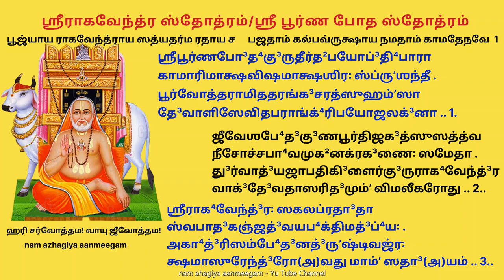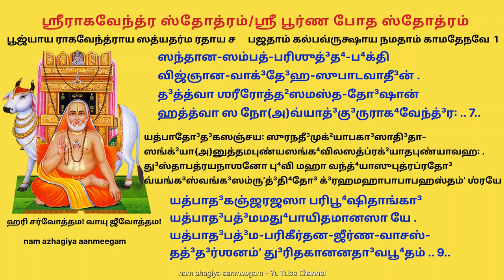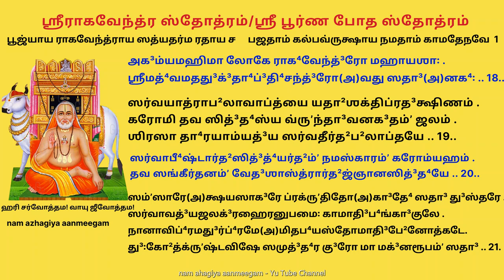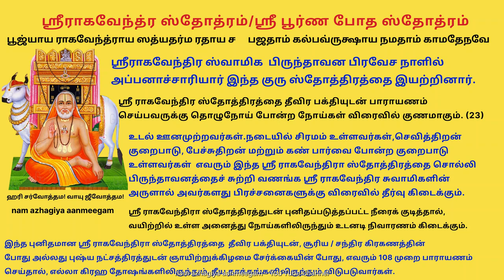பிரச்சனைகளுக்கு தீர்வு கொடுக்கும் ஶ்ரீராகவேந்த்ர ஸ்தோத்ரம் Ragavendra Stotram Poorna Bhoda Stotram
ஓம் ஸ்ரீ ராகவேந்திராய நமஹ

Hari Sarvottama! Vayu Jeevattama!

குரு ஸ்ரீ ராகவேந்திரர் பிருந்தாவன பிரவேசம் ஆகும் முன்பு (அதாவது சமாதி ஆகும் முன்பு) அவருடைய பரமார்த்த சீடர்களில் ஒருவரான அப்பணாச் சார்யார் ஸ்ரீ ராகவேந்திரரை நினைத்துக் கொண்டு பாடிய ஸ்லோகம்.

பூஜ்யாய ராகவேந்த்ராய ஸத்யதர்மரதாய ச ।
பஜதாம் கல்பவ்ருக்ஷாய நமதாம் காமதேநவே ॥ 1॥

ஶ்ரீபூர்ணபோ³த⁴கு³ருதீர்த²பயோப்³தி⁴பாரா காமாரிமாக்ஷவிஷமாக்ஷஶிர꞉ ஸ்ப்ருʼஶந்தீ .
பூர்வோத்தராமிததரங்க³சரத்ஸுஹம்ʼஸா தே³வாளிஸேவிதபராங்க்⁴ரிபயோஜலக்³னா .. 1..

ஜீவேஶபே⁴த³கு³ணபூர்திஜக³த்ஸுஸத்த்வ நீசோச்சபா⁴வமுக²னக்ரக³ணை꞉ ஸமேதா .
து³ர்வாத்³யஜாபதிகி³ளைர்கு³ருராக⁴வேந்த்³ரவாக்³தே³வதாஸரித³மும்ʼ விமலீகரோது .. 2..

ஶ்ரீராக⁴வேந்த்³ர꞉ ஸகலப்ரதா³தா ஸ்வபாத³கஞ்ஜத்³வயப⁴க்திமத்³ப்⁴ய꞉ .
அகா⁴த்³ரிஸம்பே⁴த³னத்³ருʼஷ்டிவஜ்ர꞉ க்ஷமாஸுரேந்த்³ரோ(அ)வது மாம்ʼ ஸதா³(அ)யம் .. 3..

ஶ்ரீராக⁴வேந்த்³ரோஹரிபாத³கஞ்ஜநிஷேவணால்லப்³த⁴ஸமஸ்தஸம்பத் .
தே³வஸ்வபா⁴வோ தி³விஜத்³ருமோ(அ)யமிஷ்டப்ரதோ³ மே ஸததம்ʼ ஸ பூ⁴யாத் .. 4..

ப⁴வ்யஸ்வரூபோ ப⁴வது³꞉க²தூலஸங்கா⁴க்³னிசர்ய꞉ ஸுக²தை⁴ர்யஶாலீ .
ஸமஸ்தது³ஷ்டக்³ரஹநிக்³ரஹேஶோ து³ரத்யயோபப்லவஸிந்து⁴ஸேது꞉ .. 5..

நிரஸ்ததோ³ஷோ நிரவத்³யவேஷ꞉ ப்ரத்யர்தி²மூகத்த்வநிதா³னபா⁴ஷ꞉ .
வித்³வத்பரிஜ்ஞேயமஹாவிஶேஷோ வாக்³வைக²ரீநிர்ஜிதப⁴வ்யஶேஷ꞉ .. 6..

ஸந்தானஸம்பத்பரிஶுத்³த⁴ப⁴க்திவிஜ்ஞானவாக்³தே³ஹஸுபாடவாதீ³ன் .
த³த்த்வா ஶரீரோத்த²ஸமஸ்ததோ³ஷான் ஹத்த்வா ஸ நோ(அ)வ்யாத்³கு³ருராக⁴வேந்த்³ர꞉ .. 7..

யத்பாதோ³த³கஸஞ்சய꞉ ஸுரநதீ³முக்²யாபகா³ஸாதி³தா-
ஸங்க்²யா(அ)னுத்தமபுண்யஸங்க⁴விலஸத்ப்ரக்²யாதபுண்யாவஹ꞉ .
து³ஸ்தாபத்ரயநாஶனோ பு⁴வி மஹா வந்த்⁴யாஸுபுத்ரப்ரதோ³
வ்யங்க³ஸ்வங்க³ஸம்ருʼத்³தி⁴தோ³ க்³ரஹமஹாபாபாபஹஸ்தம்ʼ ஶ்ரயே .. 8..

யத்பாத³கஞ்ஜரஜஸா பரிபூ⁴ஷிதாங்கா³ யத்பாத³பத்³மமது⁴பாயிதமானஸா யே .
யத்பாத³பத்³மபரிகீர்தனஜீர்ணவாசஸ்தத்³த³ர்ஶனம்ʼ து³ரிதகானனதா³வபூ⁴தம் .. 9..

ஸர்வதந்த்ரஸ்வதந்த்ரோ(அ)ஸௌ ஶ்ரீமத்⁴வமதவர்த⁴ன꞉ .
விஜயீந்த்³ரகராப்³ஜோத்த²ஸுதீ⁴ந்த்³ரவரபுத்ரக꞉ .
ஶ்ரீராக⁴வேந்த்³ரோ யதிராட் கு³ருர்மே ஸ்யாத்³ப⁴யாபஹ꞉ .. 10..

ஜ்ஞானப⁴க்திஸுபுத்ராயு꞉ யஶ꞉ ஶ்ரீபுண்யவர்த⁴ன꞉ .
ப்ரதிவாதி³ஜயஸ்வாந்தபே⁴த³சிஹ்நாத³ரோ கு³ரு꞉ .
ஸர்வவித்³யாப்ரவீணோ(அ)ன்யோ ராக⁴வேந்த்³ரான்னவித்³யதே .. 11..

அபரோக்ஷீக்ருʼதஶ்ரீஶ꞉ ஸமுபேக்ஷிதபா⁴வஜ꞉ .
அபேக்ஷிதப்ரதா³தா(அ)ன்யோ ராக⁴வேந்த்³ரான்னவித்³யதே .. 12..

த³யாதா³க்ஷிண்யவைராக்³யவாக்பாடவமுகா²ங்கித꞉ .
ஶாபானுக்³ரஹஶக்தோ(அ)ன்யோ ராக⁴வேந்த்³ரான்னவித்³யதே .. 13..

அஜ்ஞானவிஸ்ம்ருʼதிப்⁴ராந்திஸம்ʼஶயாபஸ்ம்ருʼதிக்ஷயா꞉ .
தந்த்³ராகம்பவச꞉கௌண்ட்²யமுகா² யே சேந்த்³ரியோத்³ப⁴வா꞉ .
தோ³ஷாஸ்தே நாஶமாயாந்தி ராக⁴வேந்த்³ரப்ரஸாத³த꞉ .. 14..

`ௐ ஶ்ரீ ராக⁴வேந்த்³ராய நம꞉ '  இத்யஷ்டாக்ஷரமந்த்ரத꞉ .
ஜபிதாத்³பா⁴விதாந்நித்யம்ʼ இஷ்டார்தா²꞉ ஸ்யுர்னஸம்ʼஶய꞉ .. 15..
"ஓம் ஸ்ரீ ராகவேந்த்ராய நம",  என்றஎட்டெழுத்து மந்திரத்தை
தினசரி இடைவெளி இல்லாமல் உச்சரித்தால்,
அனைத்து ஆசைகளையும் விருப்பங்களையும் நிறைவேற்றும். || 16 ||

ஹந்து ந꞉ காயஜாந்தோ³ஷானாத்மாத்மீயஸமுத்³ப⁴வான் .
ஸர்வானபி புமர்தா²ம்ʼஶ்ச த³தா³து கு³ருராத்மவித் .. 16..

இதி காலத்ரயே நித்யம்ʼ ப்ரார்த²னாம்ʼ ய꞉ கரோதி ஸ꞉ .
இஹாமுத்ராப்தஸர்வேஷ்டோ மோத³தே நாத்ர ஸம்ʼஶய꞉ .. 17..

அக³ம்யமஹிமா லோகே ராக⁴வேந்த்³ரோ மஹாயஶா꞉ .
ஶ்ரீமத்⁴வமதது³க்³தா⁴ப்³தி⁴சந்த்³ரோ(அ)வது ஸதா³(அ)னக⁴꞉ .. 18..

ஸர்வயாத்ராப²லாவாப்த்யை யதா²ஶக்திப்ரத³க்ஷிணம் .
கரோமி தவ ஸித்³த⁴ஸ்ய வ்ருʼந்தா³வனக³தம்ʼ ஜலம் .
ஶிரஸா தா⁴ரயாம்யத்³ய ஸர்வதீர்த²ப²லாப்தயே .. 19..

ஸர்வாபீ⁴ஷ்டார்த²ஸித்³த்⁴யர்த²ம்ʼ நமஸ்காரம்ʼ கரோம்யஹம் .
தவ ஸங்கீர்தனம்ʼ வேத³ஶாஸ்த்ரார்த²ஜ்ஞானஸித்³த⁴யே .. 20..

ஸம்ʼஸாரே(அ)க்ஷயஸாக³ரே ப்ரக்ருʼதிதோ(அ)கா³தே⁴ ஸதா³ து³ஸ்தரே .
ஸர்வாவத்³யஜலக்³ரஹைரனுபமை꞉ காமாதி³ப⁴ங்கா³குலே .
நானாவிப்⁴ரமது³ர்ப்⁴ரமே(அ)மிதப⁴யஸ்தோமாதி³பே²னோத்கடே .
து³꞉கோ²த்க்ருʼஷ்டவிஷே ஸமுத்³த⁴ர கு³ரோ மா மக்³னரூபம்ʼ ஸதா³ .. 21..

ராக⁴வேந்த்³ரகு³ருஸ்தோத்ரம்ʼ ய꞉ படே²த்³ப⁴க்திபூர்வகம் .
தஸ்ய குஷ்டா²தி³ரோகா³ணாம்ʼ நிவ்ருʼத்திஸ்த்வரயா ப⁴வேத் .. 22..

அந்தோ⁴(அ)பி தி³வ்யத்³ருʼஷ்டி꞉ ஸ்யாதே³ட³மூகோ(அ)பி வாக்³பதி꞉ .
பூர்ணாயு꞉ பூர்ணஸம்பத்தி꞉ ஸ்தோத்ரஸ்யாஸ்ய ஜபாத்³ப⁴வேத் .. 23..

ய꞉ பிபே³ஜ்ஜலமேதேன ஸ்தோத்ரேணைவாபி⁴மந்த்ரிதம் .
தஸ்ய குக்ஷிக³தா தோ³ஷா꞉ ஸர்வே நஶ்யந்தி தத்க்ஷணாத் .. 24..

யத்³வ்ருʼந்தா³வனமாஸாத்³ய பங்கு³꞉ க²ஞ்ஜோ(அ)பி வா ஜன꞉ .
ஸ்தோத்ரேணானேன ய꞉ குர்யாத்ப்ரத³க்ஷிணநமஸ்க்ருʼதி .
ஸ ஜங்கா⁴லோ ப⁴வேதே³வ கு³ருராஜப்ரஸாத³த꞉ .. 25..

ஸோமஸூர்யோபராகே³ ச புஷ்யார்காதி³ஸமாக³மே .
யோ(அ)னுத்தமமித³ம்ʼ ஸ்தோத்ரமஷ்டோத்தரஶதம்ʼ ஜபேத் .
பூ⁴தப்ரேதபிஶாசாதி³பீடா³ தஸ்ய ந ஜாயதே .. 26..

ஏதத்ஸ்தோத்ரம்ʼ ஸமுச்சார்ய கு³ரோர்வ்ருʼந்தா³வனாந்திகே .
தீ³பஸம்ʼயோஜனாஜ்ஞானம்ʼ புத்ரலாபோ⁴ ப⁴வேத்³த்⁴ருவம் .. 27..

பரவாதி³ஜயோ தி³வ்யஜ்ஞானப⁴க்த்யாதி³வர்த⁴னம் .
ஸர்வாபீ⁴ஷ்டப்ரவ்ருʼத்³தி⁴ஸ்ஸ்யான்னாத்ர கார்யா விசாரணா .. 28..

ராஜசோரமஹாவ்யாக்⁴ரஸர்பனக்ராதி³பீட³னம் .
ந ஜாயதே(அ)ஸ்ய ஸ்தோத்ரஸ்ய ப்ரபா⁴வான்னாத்ர ஸம்ʼஶய꞉ .. 29..

யோ ப⁴க்த்யா கு³ருராக⁴வேந்த்³ரசரணத்³வந்த்³வம்ʼ ஸ்மரன் ய꞉ படே²த் .
ஸ்தோத்ரம்ʼ தி³வ்யமித³ம்ʼ ஸதா³ நஹி ப⁴வேத்தஸ்யாஸுக²ம்ʼ கிஞ்சன .
கிம்ʼ த்விஷ்டார்த²ஸம்ருʼத்³தி⁴ரேவ கமலாநாத²ப்ரஸாதோ³த³யாத் .
கீர்திர்தி³க்³விதி³தா விபூ⁴திரதுலா ஸாக்ஷீ ஹயாஸ்யோ(அ)த்ர ஹி .. 30..

இதி ஶ்ரீ ராக⁴வேந்த்³ரார்ய கு³ருராஜப்ரஸாத³த꞉ .
க்ருʼதம்ʼ ஸ்தோத்ரமித³ம்ʼ புண்யம்ʼ ஶ்ரீமத்³பி⁴ர்ஹ்யப்பணாபி⁴தை³꞉ .. 31..

இதி ஶ்ரீ அப்பண்ணாசார்யவிரசிதம்ʼ ஶ்ரீராக⁴வேந்த்³ரஸ்தோத்ரம்ʼ ஸம்பூர்ணம் ..